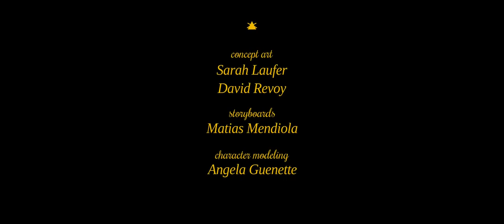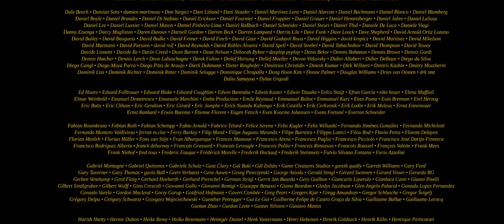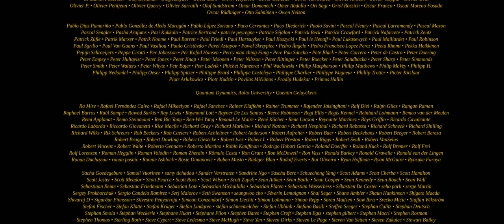2020 Cosmos Laundromat - First Cycle Official Blender Foundation Release Top class Animation film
2020 Cosmos Laundromat
First Cycle Official Blender
Foundation Release Top
Class Animation film